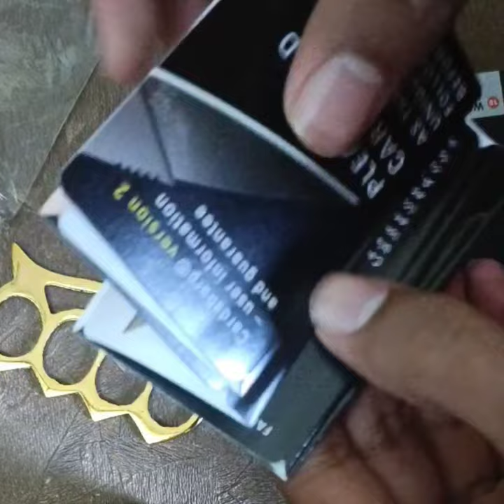Best thing for self defence card knife with knuckle punch combo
✅ DAILY 500 से जादा *EARNING* करना चाहते हो *JOIN NOW * TELEGRAM GROUP

👉iss app se shopping kar ke bhi paise kma sakte ho app jis bhi app se mangvate ho vo sabhi yha par mil jayenge jaise Flipkart, Amazon,👇